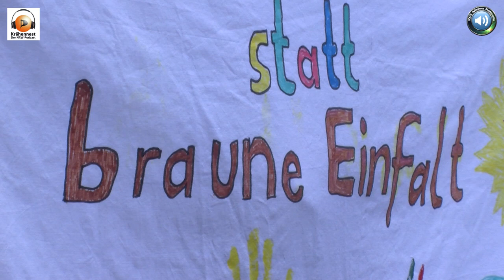Jens Ballerstaedt während der Demo "Mettmann gegen Rechts"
Schöner leben ohne Nazis in Mettmann mit dem Bündnis "Mettmann gegen rechts"

Kommentare zu diesem Video werden zuerst überprüft, dann freigegeben, notfalls ganz abgestellt. [@HuWutze]